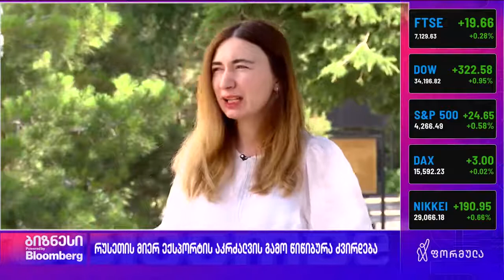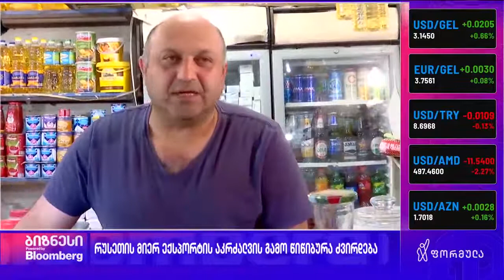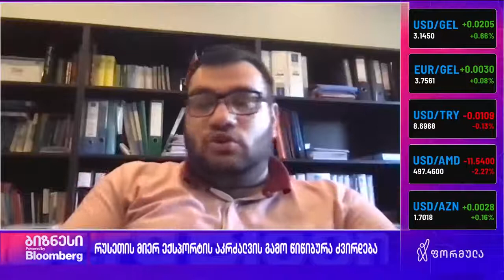წიწიბურაზე ფასები იზრდება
სალომე დეისაძე, ISET-ის კვლევითი ინსტიტუტის უფროსი მკვლევარი, ფორმულას ეთერში წიწიბურაზე ფასებს ზრდაზე საუბრობს.